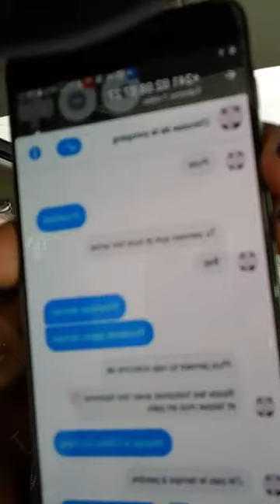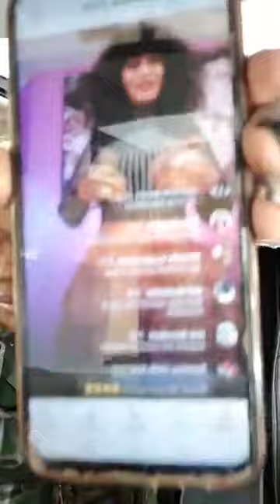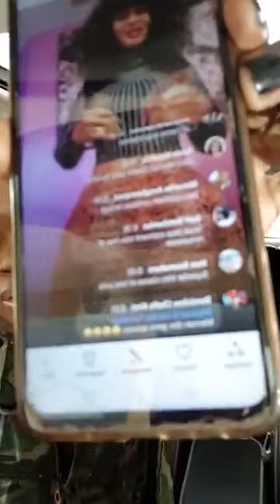Potin:🛑JESSY KEY CLASHE MATY DOLLAR